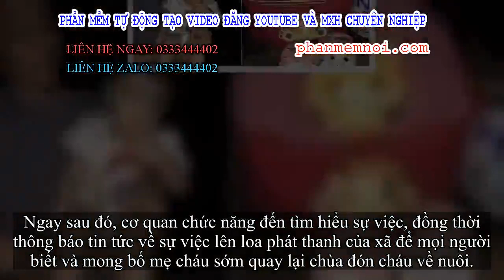✅ Bé trai hơn 1 tuổi bị bỏ rơi trước cổng chùa: Người thân từ miền Nam xin nhận lại cháu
Đặt Mua  Qua ZALO 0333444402

✅Ngày 24/9, ông Trần Ngọc Hùng, Trưởng thôn La Chợ (xã Mỹ Tiến, huyện Mỹ Lộc, Nam Định) cho biết, sau khi thông tin về bé trai bị bỏ rơi tại chùa La Chợ được đăng tải rộng rãi, người thân của bé sinh sống trong miền Nam đã đến chùa xin nhận lại cháu.
"Sau khi làm các thủ tục xác minh nhân thân, cháu bé được người nhà đón về nuôi dưỡng" - ông Hùng cho hay.
Như VTC News đưa tin , khoảng 19h, ngày 22/9, nhà chùa La Chợ phát hiện một bé trai cao khoảng 75cm, nặng khoảng 10kg bị bỏ rơi trước cổng chùa.
Bé trai bị bỏ rơi trước cổng chùa La Chợ.
Khi phát hiện, bên cạnh cháu bé có 1 balo đỏ đựng quần áo, 1 đôi dép màu hồng, 1 hộp sữa bóc dở, 1 mẩu giấy nhỏ có ghi: "Tôi xin được giấu tên. Tôi sinh được bé trai sinh ngày 16/8/2018. Vì tôi không nuôi được nên gửi nhờ nhà chùa nuôi cháu hết đời. Tôi không vấn vương gì hết".
Ngay sau đó, cơ quan chức năng đến tìm hiểu sự việc, đồng thời thông báo tin tức về sự việc lên loa phát thanh của xã để mọi người biết và mong bố mẹ cháu sớm quay lại chùa đón cháu về nuôi.